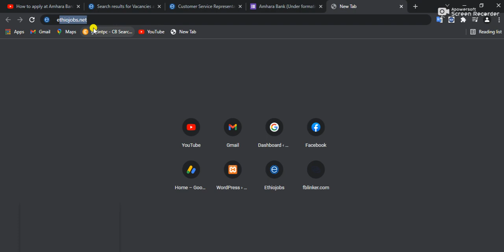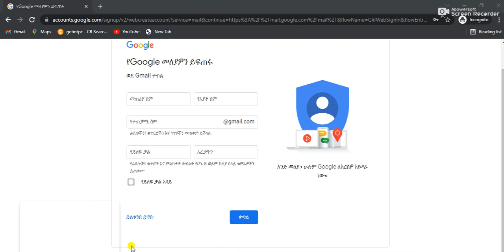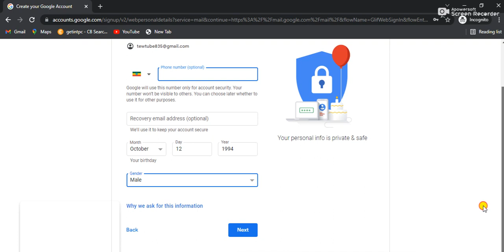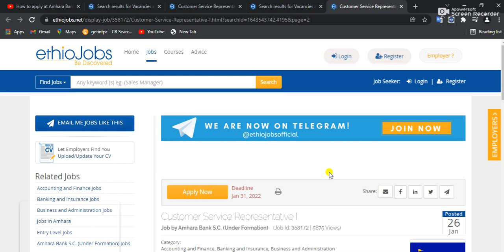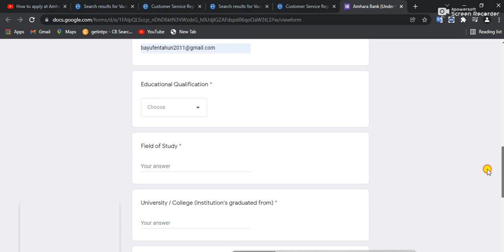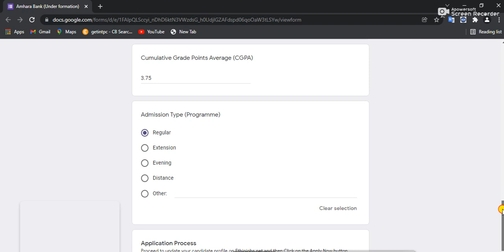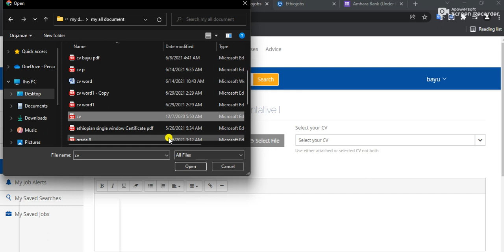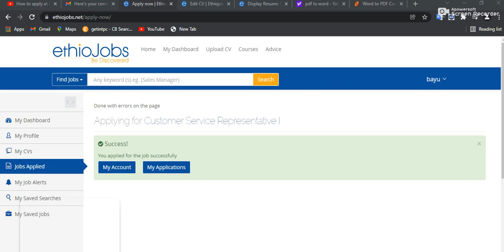how to apply amhara bank vacancy || አማራ ባንክ ላይ ስራ apply ለማድረ step by step